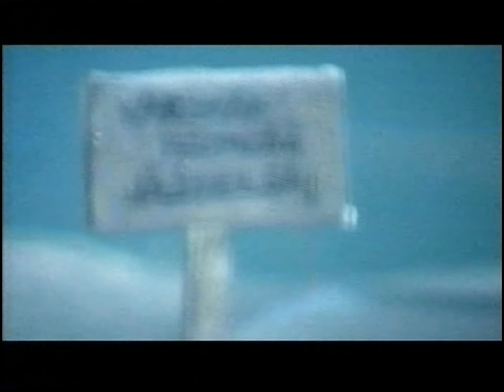MTV3: Mainoksia marraskuulta 2002